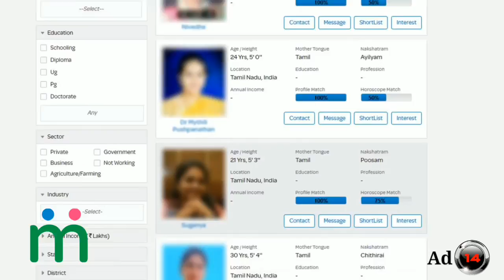மயான கொள்ளையில் இதை கண்டதுண்டா ? பதைபதைக்கும் நிமிடங்கள் ! எவரும் அறியாத பதற வைக்கும் ரகசியங்கள் !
Tamil pesu

Like பண்ணுங்க
Share பண்ணுங்க

mayana kollai , mayana kollai tamil,mayana kollai tamil 2020 , mayana kollai tamilnadu , mayana kollai 2020 tamilnadu , mayana kollai history in tamil, history of mayana kollai , mayana kollai varalaru , mayana kollai varalaru tamil,